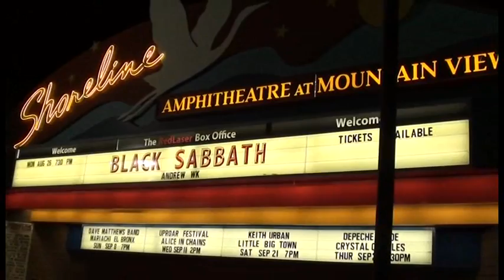Black Sabbath:Mountain View, Ca 8/26/2013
Shoreline Amphitheatre      Mountain View,Ca